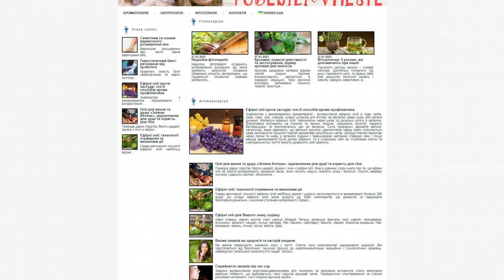pobedilivmeste.org.ua - Guest posting an article or news on website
Pobedilivmeste.org.ua is a medical portal.

Here you will find information about:

- Health,

- help,

- and practice.

Also on the site is information about:

- aromatherapy,

- naturopathy,

- exercise,

- and phytotherapy.

Guest posting an article, news, interview or press release on the website pobedilivmeste.org.ua quickly and easily with PrFlare.

guest posting

guest post

post news

article publishing

outreach